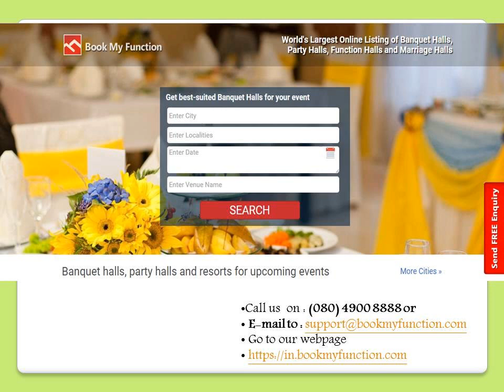Host lavish events at banquet halls in Ahmedabad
Visit bookmyfunction and search for banquet halls in Ahmedabad to host an awesome event celebration at lavish venue